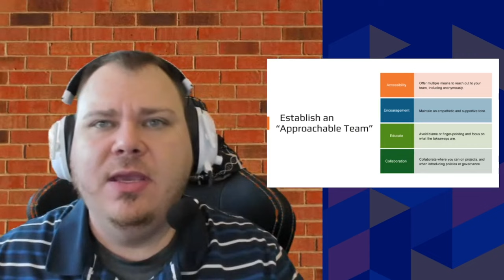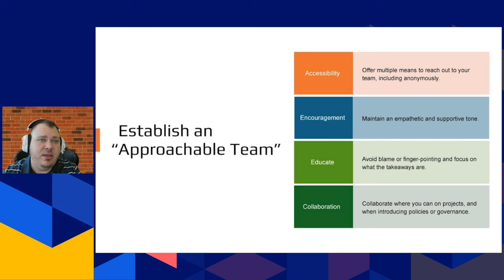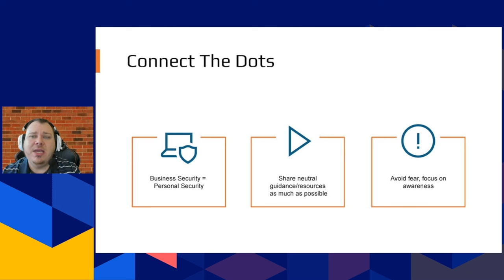Getting everyone on board with best practices for 360° security